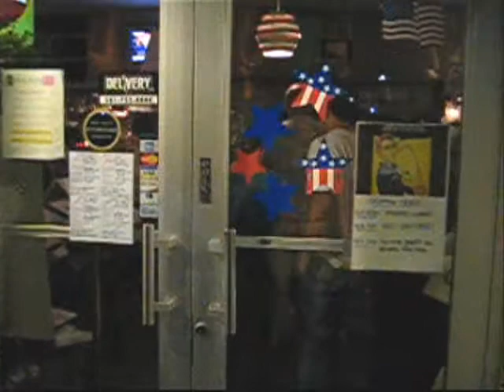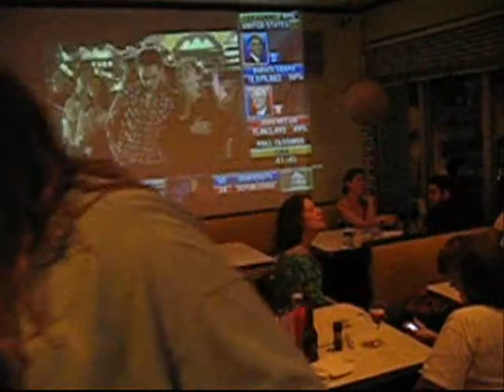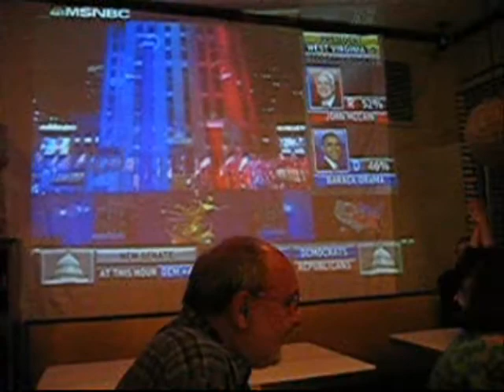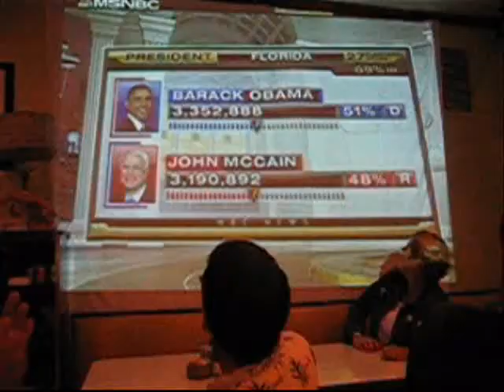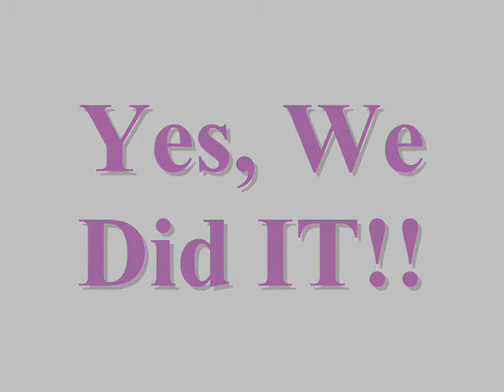Obama Post Election Party